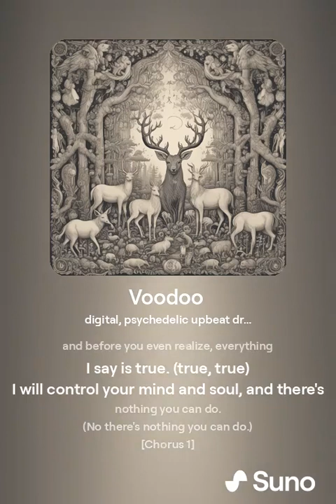Voodoo (New Version)